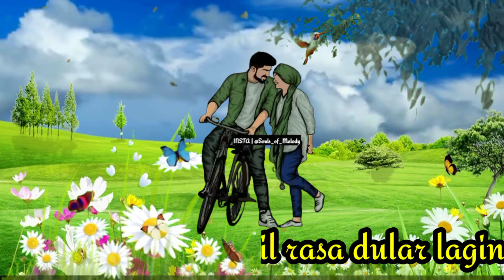New Santali Romantic Status Video2021//Santali Whatsapp Status Video2021🥀🥀🥀